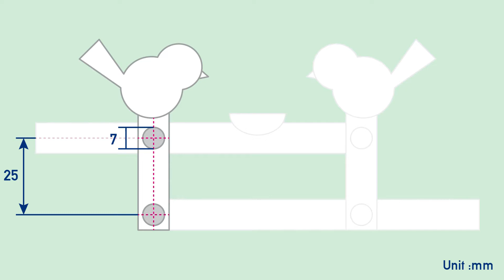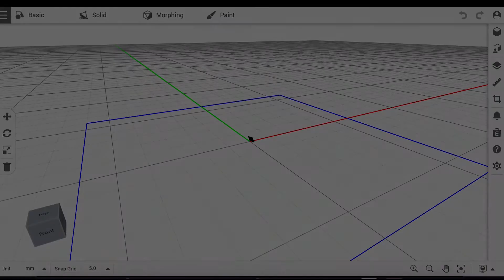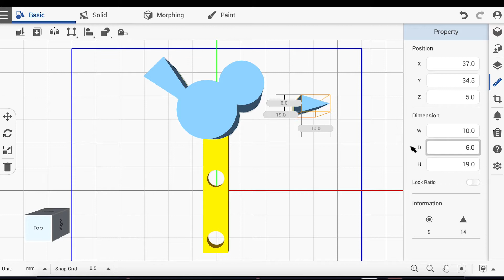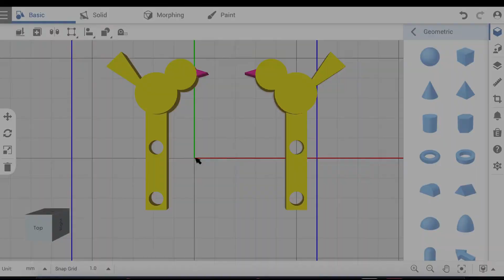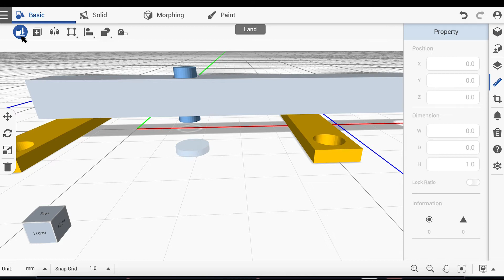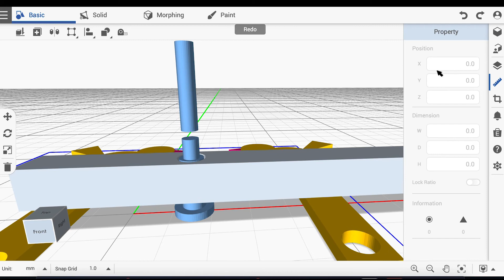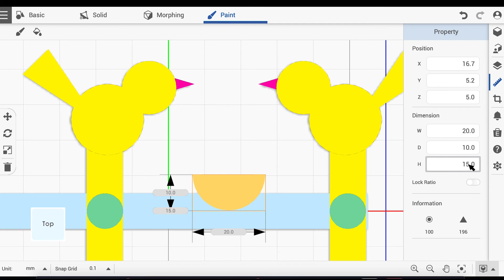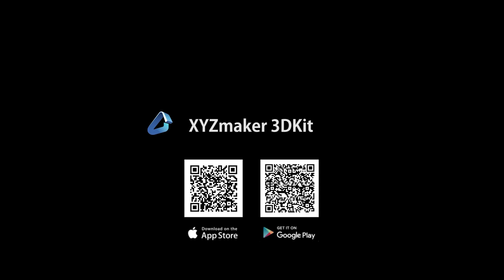XYZmaker 3DKit Applications I Pecking Birds 3D Model